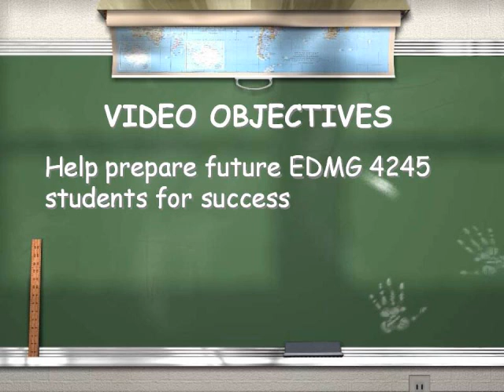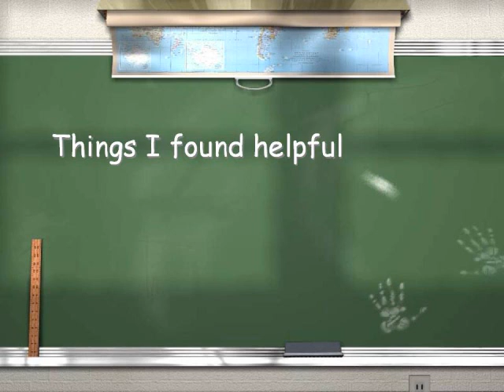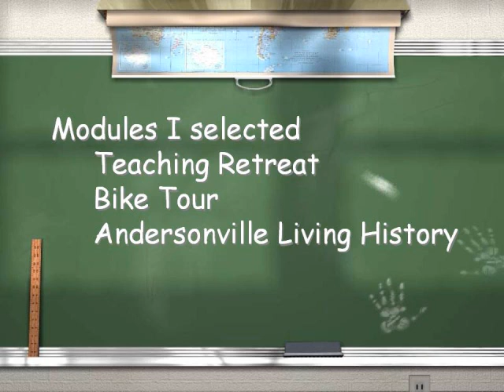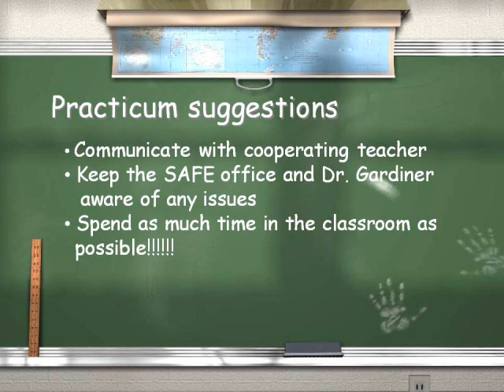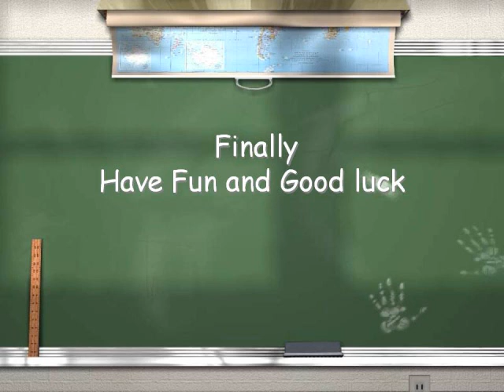EDMG 4245 Video Larry Haddix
Larry gives a very thorough analysis of EDMG 4245 with Dr. Gardiner